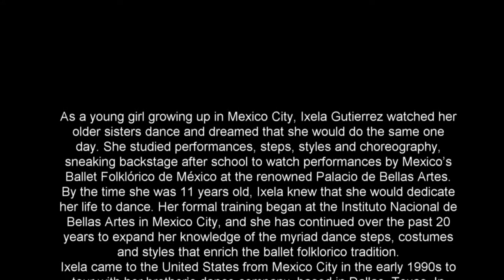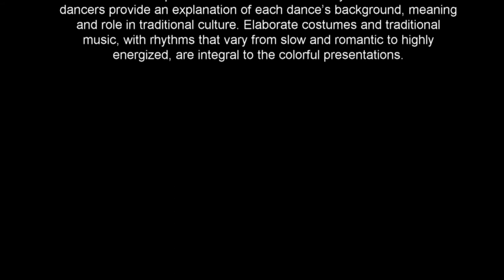The Ambassador of Love for Finocchio's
This feature has been compiled from the Vlog interviews by Ixela and edited into a 110 min feature. Brought to you as a Fall 2019 special full-length feature.